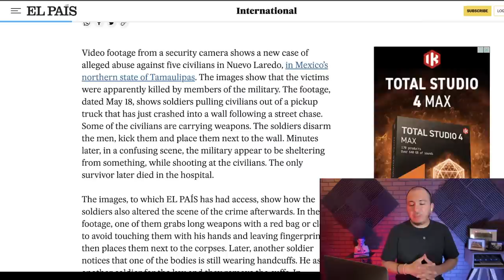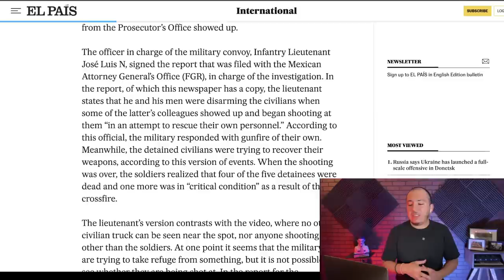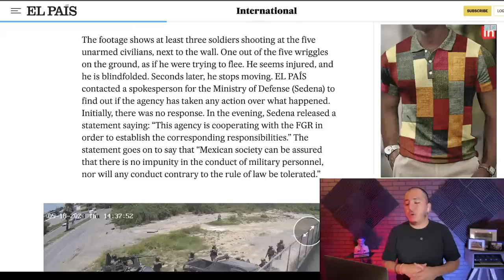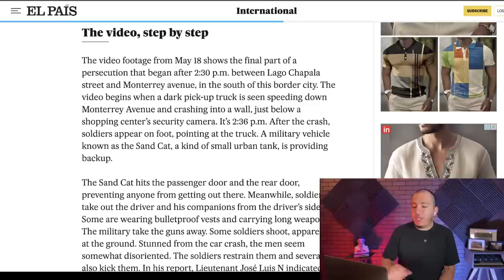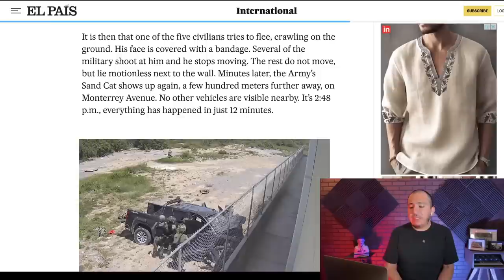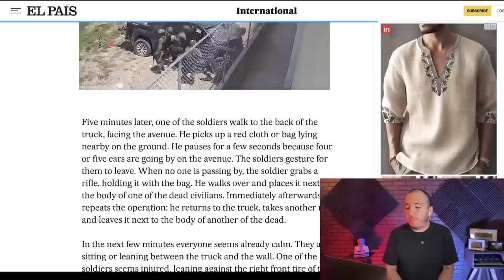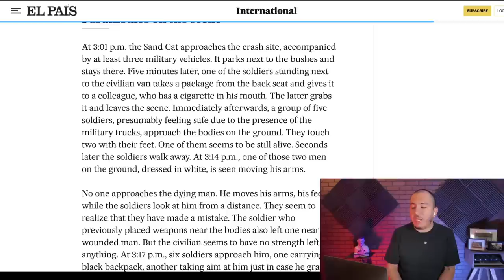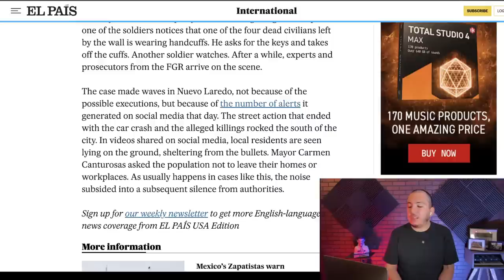ARE THEY OVERSTEPPING THEIR UNIFORM?/ITALIAN TOURIST UGLY END IN CANCUN/BRAZIL GOING WILD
Today on News About Narcos: Brazil gangs are going wild against the army. Also: shocking video reveals Mexican Army's M.O. Join me LIVE to talk about what happened this week in the latest narconews!